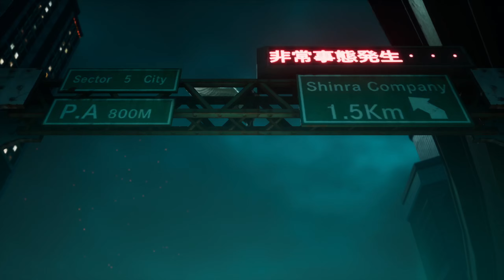Crisis Core: Final Fantasy VII Reunion - Chapter 4-2: Protecting Hojo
Although, I wish you could choose not to protect him.

Difficulty: Normal